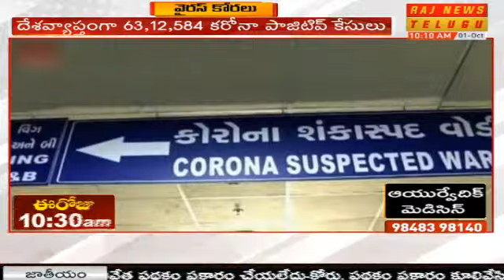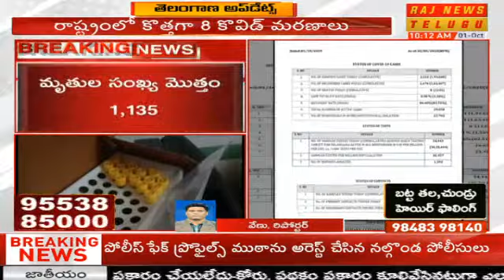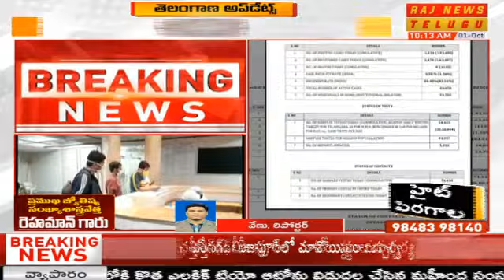24 గంటల్లో 86,820 కరోనా కేసులు, 1181 మరణాలు | Corona Updates | Raj News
24 గంటల్లో 86,820 కరోనా కేసులు, 1181 మరణాలు | Corona Updates | Raj News